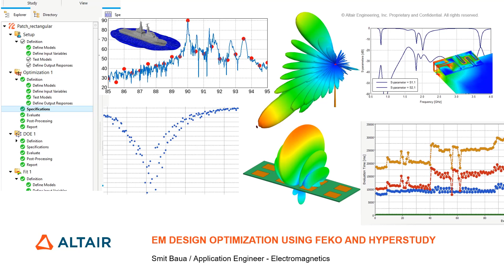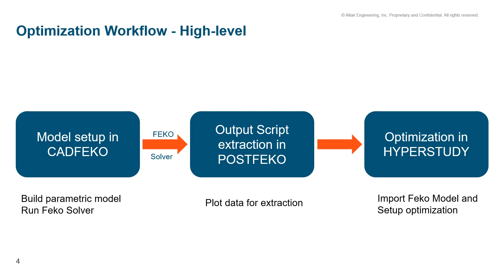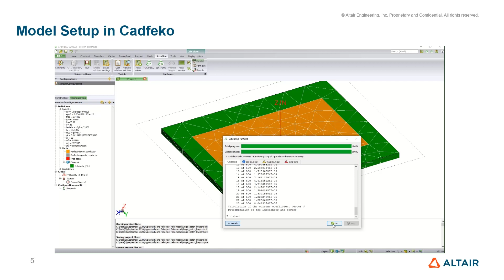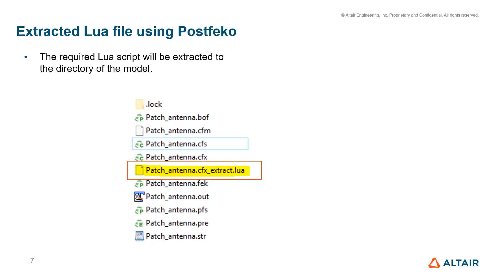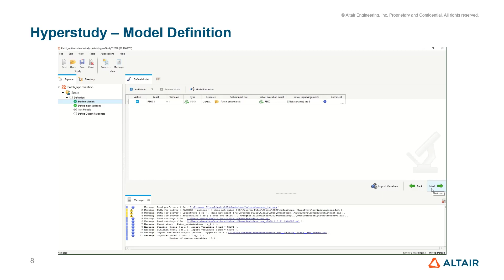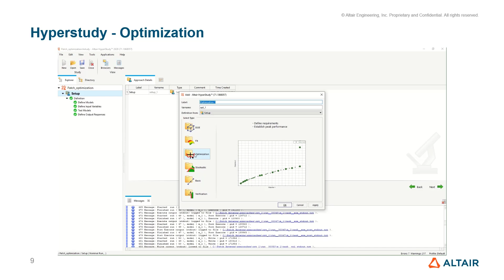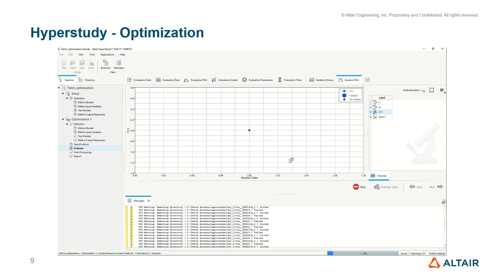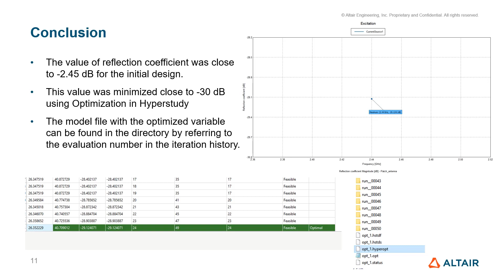Performing Electromagnetic Design Optimization by Coupling Feko and HyperStudy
Altair`s Smit Baua presents this Feko Educational Series Video on Coupling Feko and HyperStudy with an easy post processing feature in Postfeko for optimization